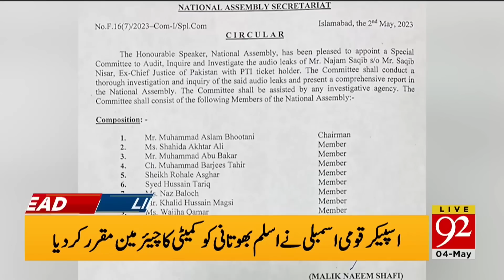Asif Ali Zardari New Plan! | Headlines | 06:00 AM | 04 May 2023 | 92NewsHD